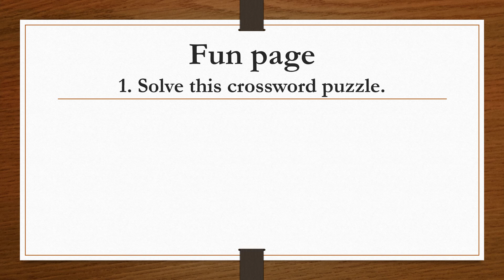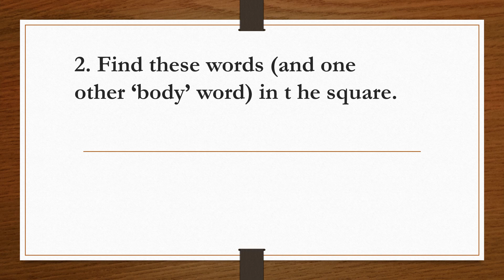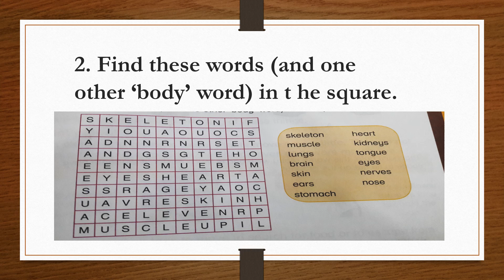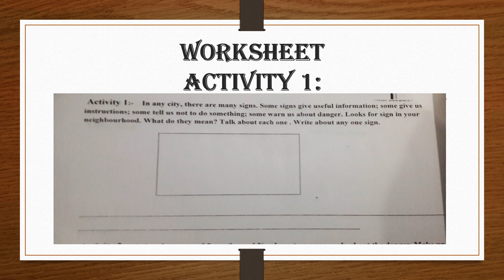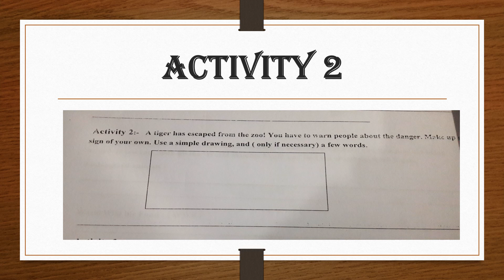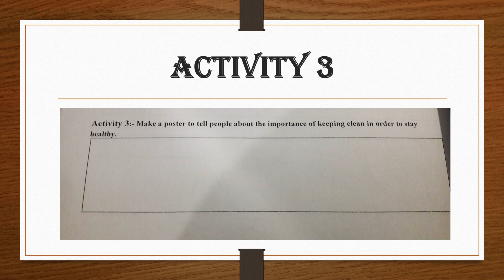CLASS 3, Science, Lecture 13, September 22, 2020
Online Science video lecture class  3